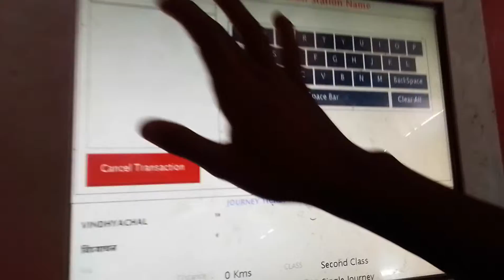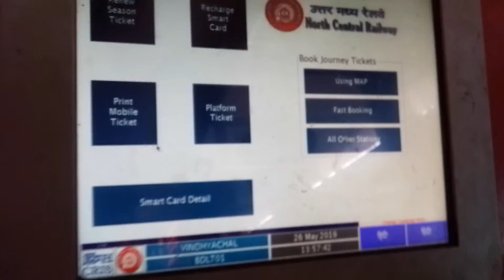Kiosks for railway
A short glimpse of self electronic railway ticketing machine in a railway station